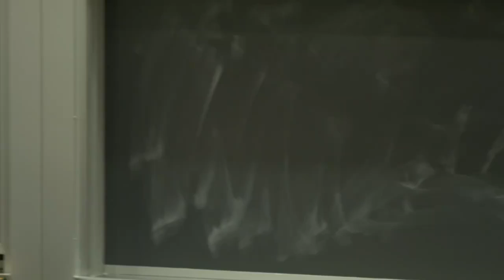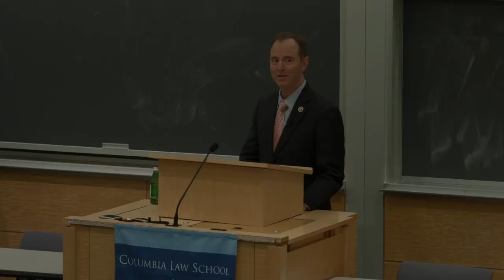U.S. Rep. Adam Schiff on National Security and Cyber Security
Congressman Adam Schiff, the ranking member of the House Permanent Select Committee on Intelligence, visits Columbia Law School to discuss “The Cyber Threat to our National Security and Privacy.”